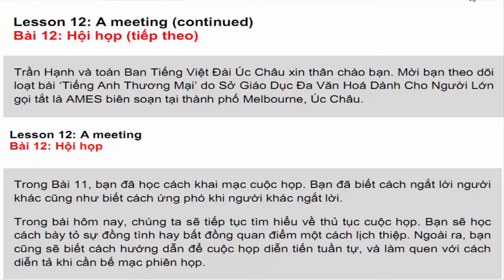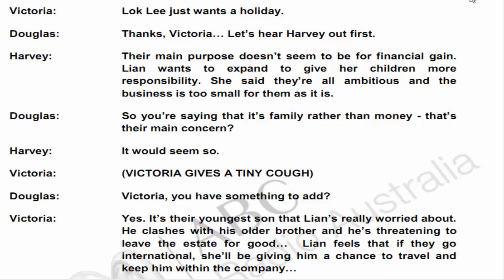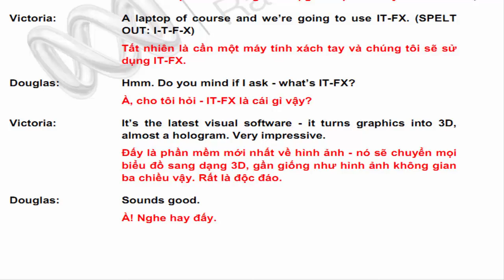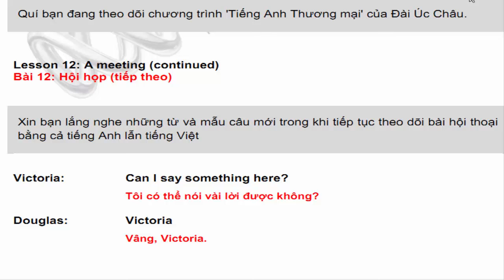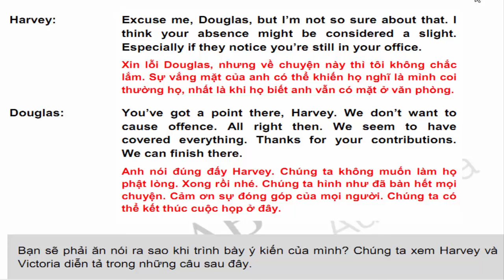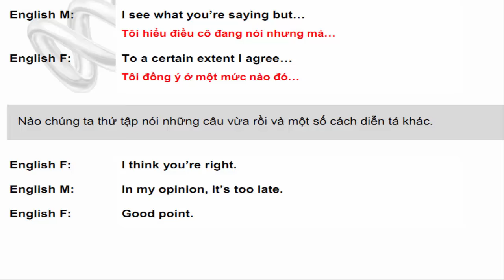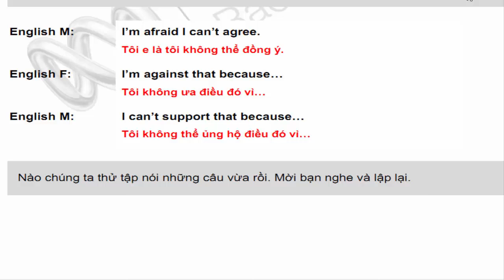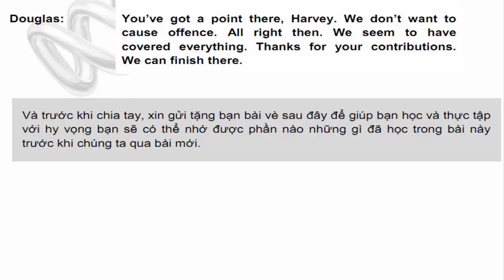Tiếng anh ngành Kinh doanh - Thương mại | Bài 12 diễn biến cuộc họp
Hướng cuộc họp theo một diễn biến tuần tự và bày tỏ quan điểm một cách lịch sự trong cuộc họp.
Bạn sẽ học các mẫu câu khi cần hướng cuộc họp theo một diễn biến tuần tự, bày tỏ sự đồng tình hay bất đồng quan điểm một cách nhã nhặn.
Ngoài ra, bạn sẽ biết cách hỏi lại khi cần giải thích, diễn tả khi cần kết thúc cuộc họp.